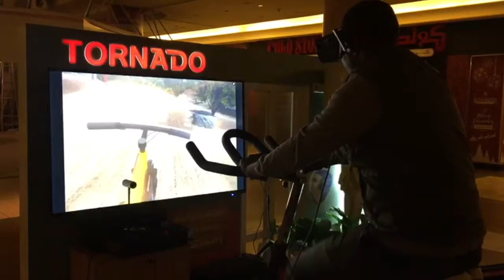Tornado - Hive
Having been completely satisfied with our services in the past, El-Araby came back for more. This time they wanted us to create an unconventional on ground activation for their electric water heater “Tornado” that educates consumers about their product in a new and engaging manner.
Brand: Al Araby Group
Creative, CG & Development: Hive Innovation group